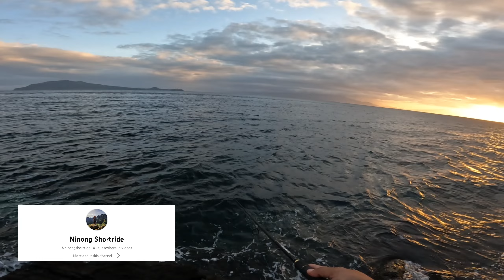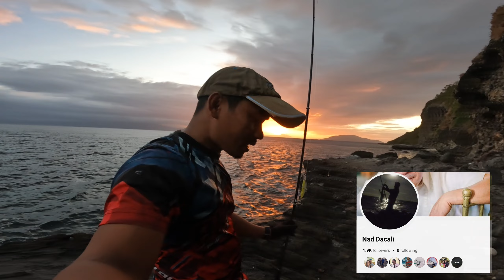Solo Overnight | Montemaria Fishing Spot | Batangas Free Fishing Spot